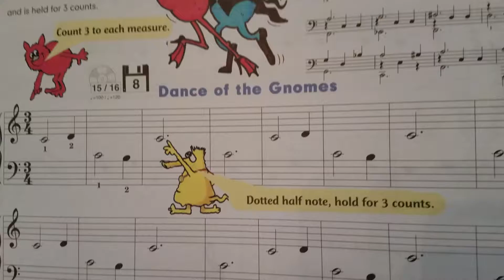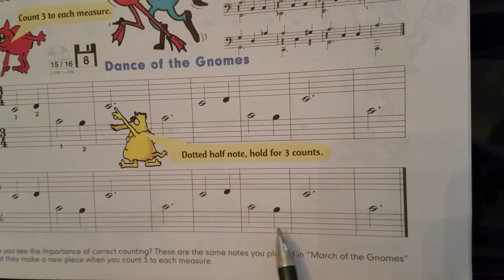J.P. Dance of the Gnomes counting